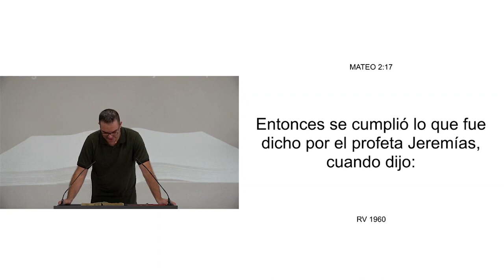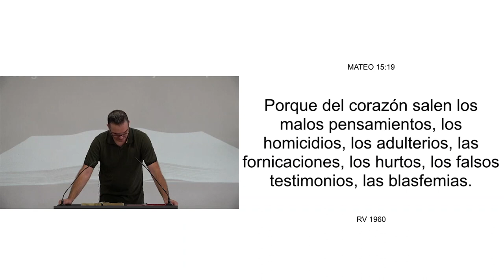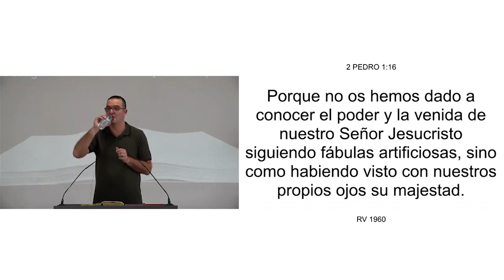14 ARMONIA DE LOS EVANGELIOS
“La Armonía de los evangelios”, Por Mario Rodman